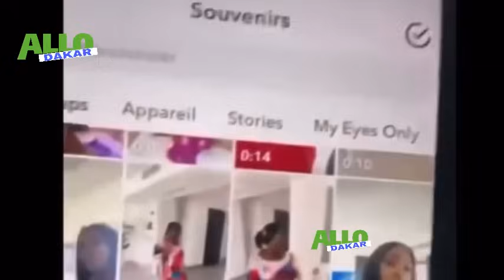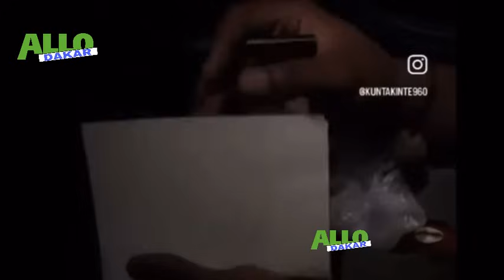En live‼️😯Leral Cas Rita et Feuneu "Adamo Rita mo Tay dem Serigne..Ki dafa ndy bone..Na def louko